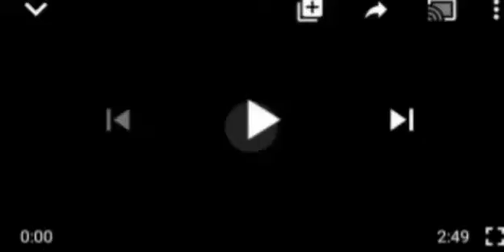OMG! BREAKING! ẞÃÑD1TS $TRIK€ IN BUHARI'S HOME AGAIN, K1LL 3 K1DÑÃP 46 OTHERS! WHERE SHEIKH GUMI???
Buhari's home State.